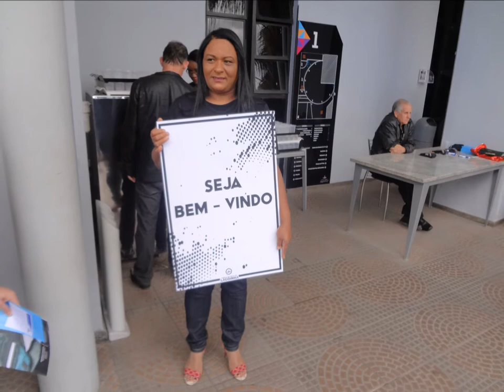Batista Lagoinha....... 30 Julho 2017 - 45 Anos Ministerio Marcio Valadão Diante do Trono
Sacerdote